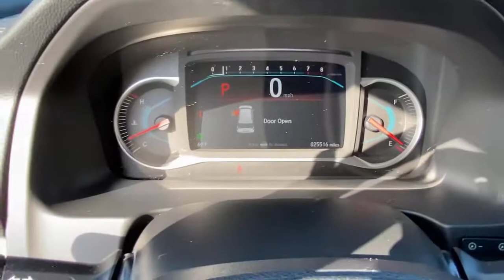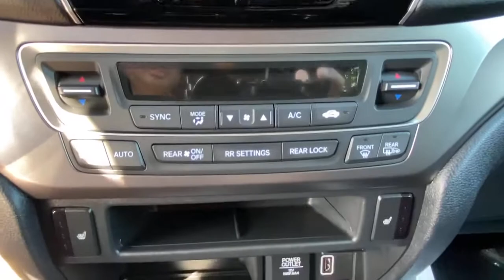2019 Honda Pilot Stamford, Greenwich, Norwalk, Darien, Fairfield, CT H16954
WHITE Used 2019 Honda Pilot available in Stamford, Connecticut at Stamford Hyundai. Servicing the Greenwich, Norwalk, Darien, Fairfield, CT area.
2019 Honda Pilot EX AWD - Stock#: H16954 - VIN#: 5FNYF6H36KB056256

Stamford Hyundai
85 Magee Ave

CARFAX 1-Owner, ONLY 24,526 Miles! FUEL EFFICIENT 26 MPG Hwy/18 MPG City! EX trim. Heated Seats, Third Row Seat, Bluetooth, iPod/MP3 Input, Dual Zone A/C, Remote Engine Start, All Wheel Drive, Aluminum Wheels, Rear Air. READ MORE!br /br /KEY FEATURES INCLUDEbr /Third Row Seat, All Wheel Drive, Rear Air, Heated Driver Seat, Back-Up Camera, Satellite Radio, iPod/MP3 Input, Bluetooth, Aluminum Wheels, Remote Engine Start, Dual Zone A/C, Apple CarPlay, Smart Device Integration, Cross-Traffic Alert, Lane Keeping Assist Rear Spoiler, MP3 Player, Keyless Entry, Privacy Glass, Steering Wheel Controls. br /br /PURCHASE WITH CONFIDENCEbr /CARFAX 1-Owner br /br /BUY FROM AN AWARD WINNING DEALERbr /Stamford Hyundai is a digital, interactive dealership that is the Hyundai Eastern Region #1 service satisfaction Hyundai Dealer in the district two years running. We believe in transparency for our clients and feel that when our customers are educated about their purchase from availability, total brand value and finance options it is easy to say Yes to Hyundai. Combine this with our exceptional customer service and convenient online purchase process; it is easy to say Yes to Stamford Hyundai! br /br /Mileage may be higher due to test drives or if vehicle is/was a loaner vehicle. Fuel economy calculations based on original manufacturer data for trim engine configuration. Please confirm the accuracy of the included equipment by calling us prior to purchase. br /